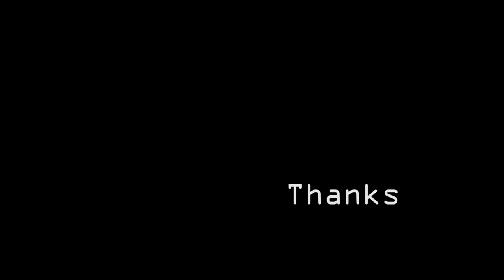OM&M Mushroom Cloud Cover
New Of Mice and Men song! Super excited to put this up, hope you like it!
Schecter Damien Platinum 6 FR-S
Focusrite 18i8
Reaper
Positive Grid- Bias amp 2